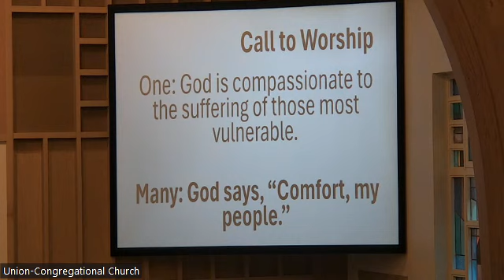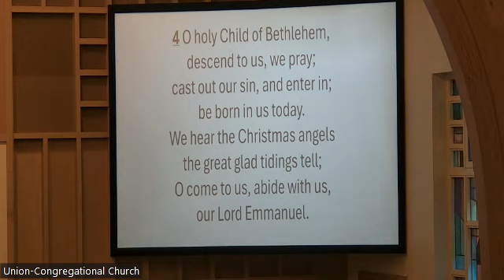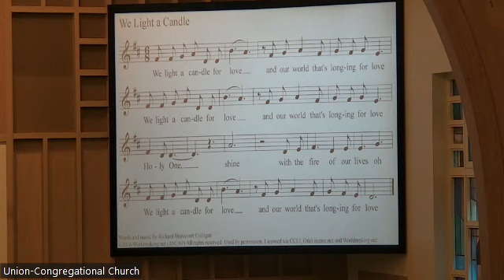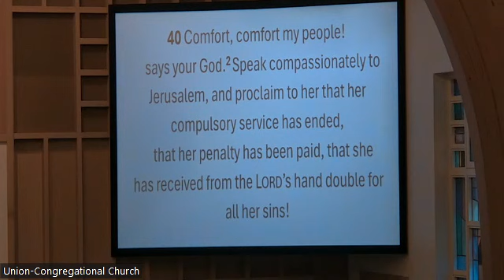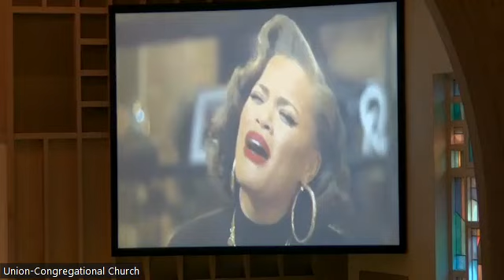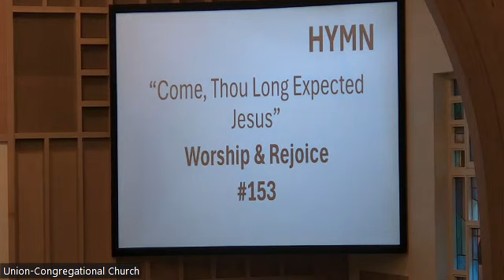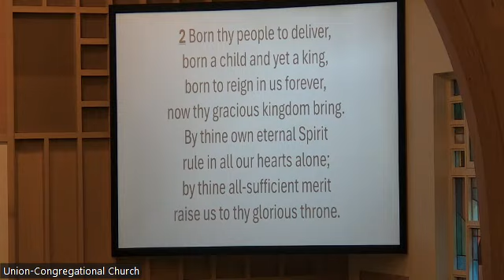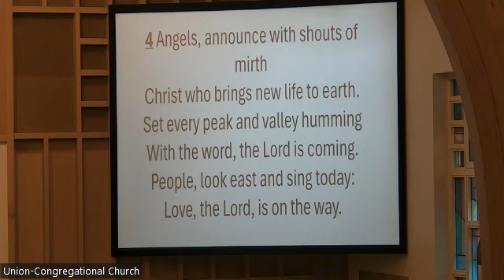UCC Worship Service - December 10, 2023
Union-Congregational Church
Waupun, WI
2nd Sunday of Advent
December 10, 2023
9:30 AM

*Someday at Christmas will remain in the video - no impact on copyright

CCLI:
Copyright #21409375
Streaming #21409368
CVLI: